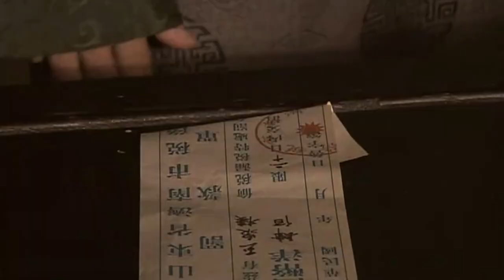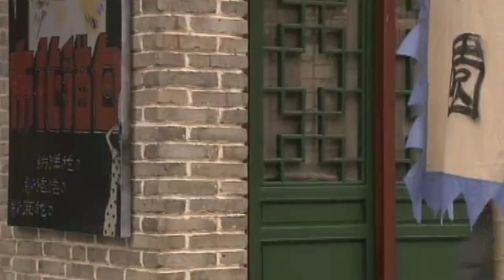⚔️【獨家首發功夫電影】警察局長為了女兒趕走功夫小夥，功夫小夥苦練摔跤，最终成為一代跤王迎娶絕世美女！⚔️